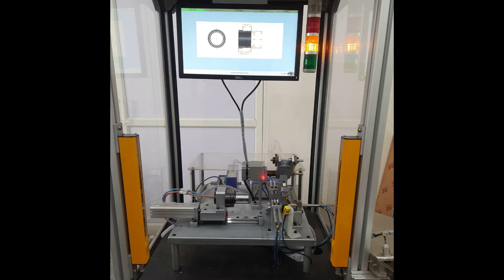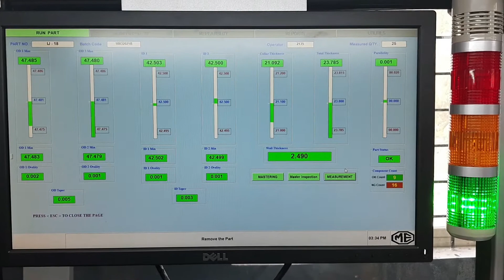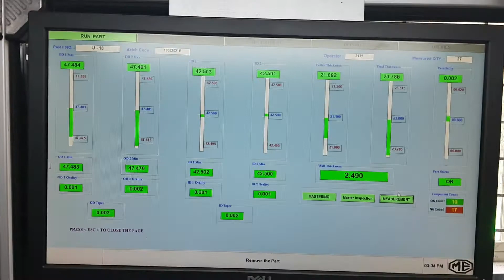MULTIGAUGE FOR SLEEVE INSPECTION I METROLOGY EQUIPMENT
Multigauge to check OD, ID, Collar Depth, and Total Length.

METROLOGY EQUIPMENT PVT LTD
No. 55/18, Bellahalli Village Cross,
Thanisandra Main Road, Yelahanka Hobli,
Bangalore-560064, Karnataka, India
GSTIN : 29AABCM1440Q1Z6